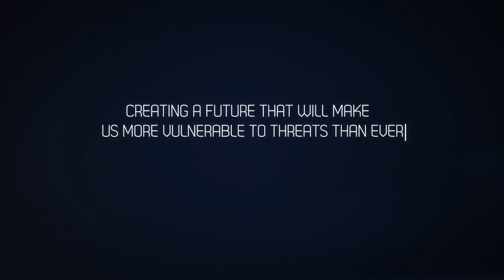The Future is Ready. Are You?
The future IT networks are going to be exciting. Organizations will experience super-fast Internet; multiple Internet access devices per user; wireless connections with tripled speed; virtualized networks; and more focus on Cloud computing. These trends will substantially boost connectivity and productivity in organizations. However, they are likely to leave organizations more vulnerable to threats than ever before. Security must not become a bottleneck in future IT networks; security must evolve along with the technological revolution. Cyberoam is ready for the future! Watch the video for more on Cyberoam's exciting new offerings to match the security needs of future IT networks.